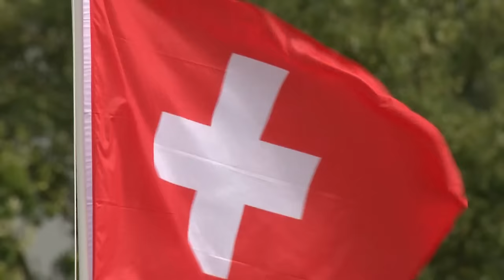Equestrian - Show Jumping Indiv. Finals - London 2012 Olympic Games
EQ11 Show Jumping Indiv. Finals - Equestrian - 08 August 2012 - London 2012 Olympic Games